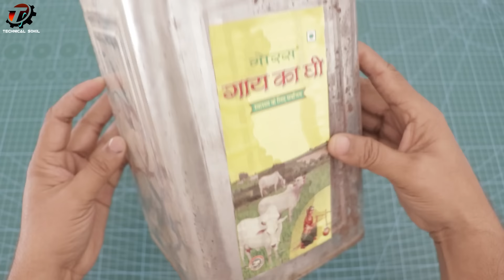सर्दी का ALL IN 1 जुगाड़ 🔥🔥 | चूल्हा | Heater | Angithi | Stove | सिगड़ी | Very Low Cost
Hello friends, in today's video we have learned to make a stove heater. It can also be used very easily in the fireplace, stove, sigdi. It is very easy to make, as well as this stove heater is made very cheaply. Friends, this stove heater is made in low watts, so that it will save electricity. For more details please watch the video till the end. So guys how did you like this video?

► 400w heater rod
► drill machine